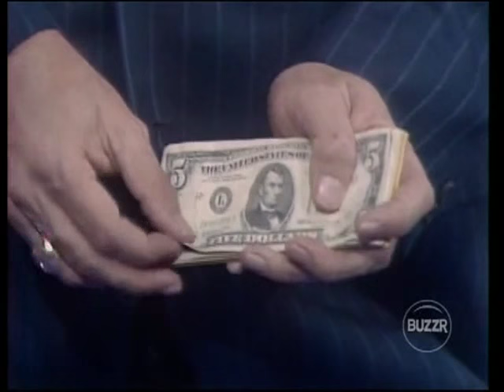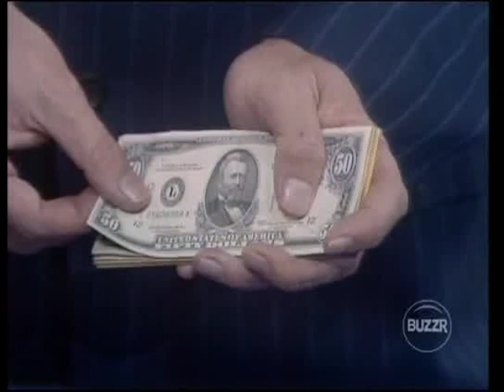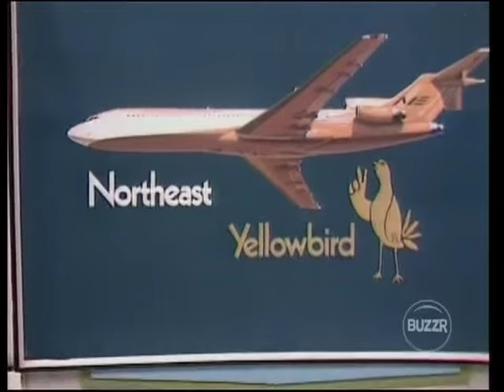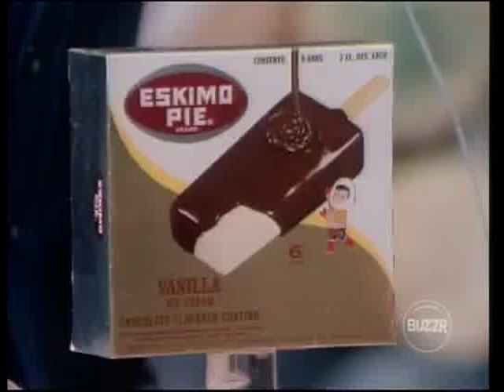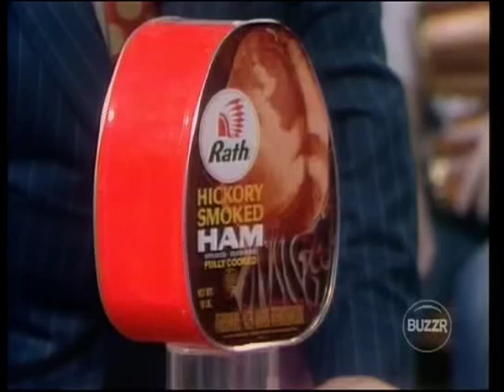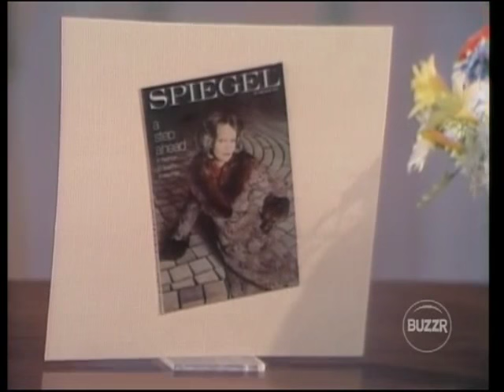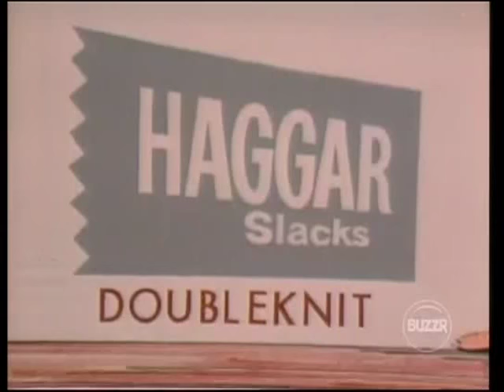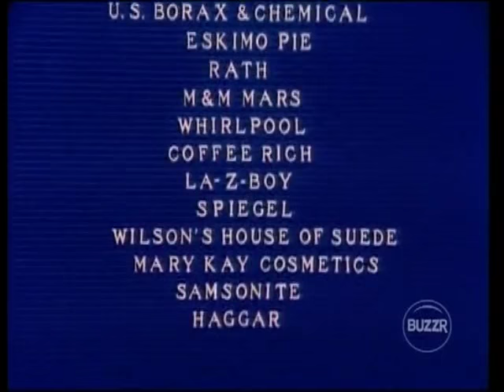Let's Make a Deal - Big Deal $9,064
A Stefan Hatos-Monty Hall Production

Watch Let's Make a Deal on BUZZR
Weeknights at 8:00 PM and 11:00 PM